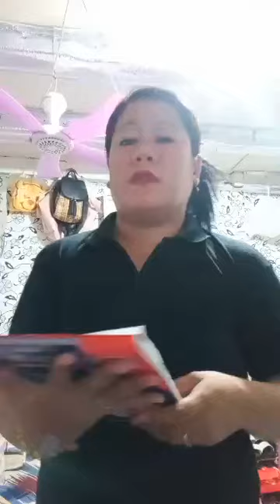Day 2: Task 2 #61413 Atillo,Stephaie Farming